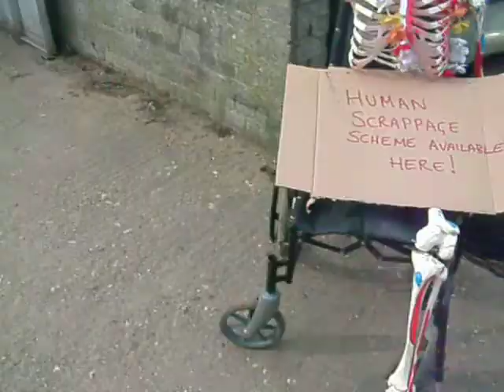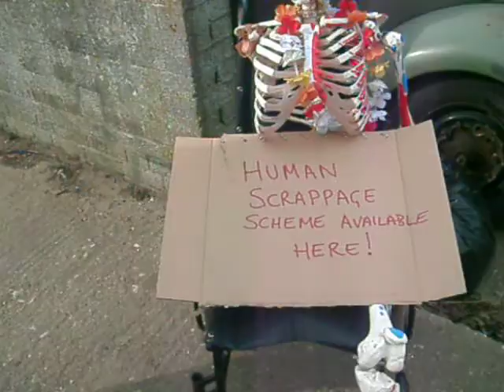human scrappage scheme shocker.mov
new government scheme could see knackered people eligible for a £2000 cash incentive to re-new themselves. this is only a test scheme, please dont go and fill your transit tipper with corpses yet. other government plans (may) include - duck ponds for all single mothers, unlimited expenses accounts for ALL dogs and cats( only valid in orkney) fuel tax to be increased by up to 400% for the clinically obese. THESE PILOT SCHEMES ARE SUBJECT TO CHANGE AT ANY TIME.